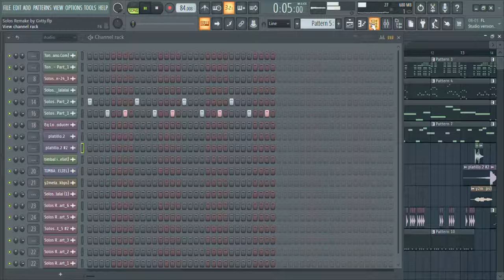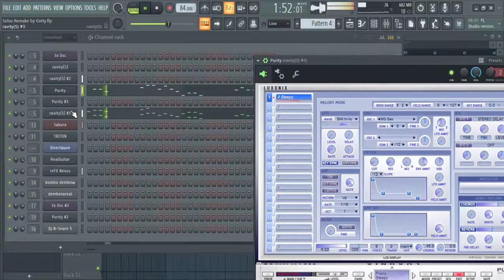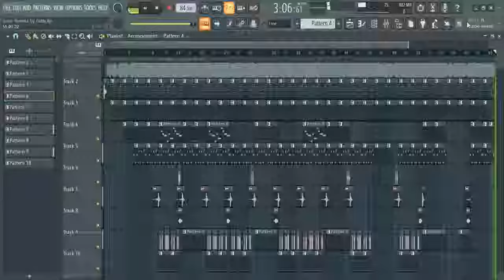Tony Dize, Plan B - Solos (Remake/Instrumental) (Prod. By Gvtty The BeatMaker) | FL STUDIO 20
Tony Dize, Plan B - Solos
REMAKE/INSTRUMENTAL Produced by Gvtty The BeatMaker